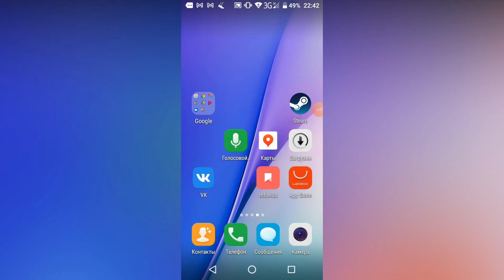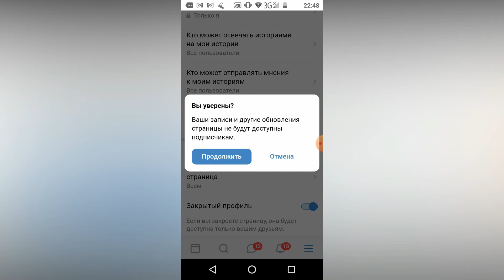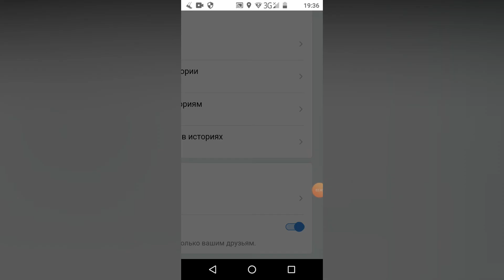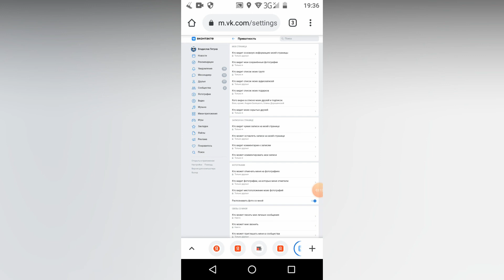🔒 Как Закрыть Профиль в ВК. Как закрыть аккаунт в вконтакте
🔥 Как закрыть профиль в вк

👉 В этом видео я расскажу, как закрыть профиль в вк, если вы не знали, как закрыть аккаунт в вконтакте  , то досмотрите это видео до конца.
💡 Мне часто задают вопрос, как закрыть профиль в вк , и в этом ролике я полностью раскрываю тему о том, как можно быстро закрыть аккаунт в вконтакте .
✔️ Досмотрев видео до конца, у вас больше не останется вопросов о том, как закрыть профиль в вк .

00:00 - Вступление
00:09 - Как закрыть профиль в вк
03:17 - Заключение